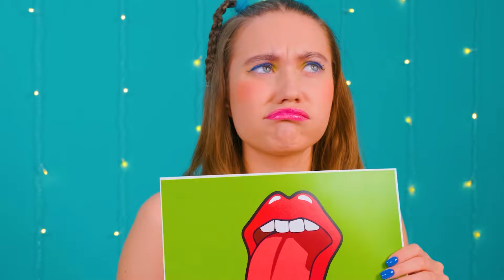Défi Chocolat vs Réalité Nourriture | Astuces de Cuisine Amusantes par Fun Challenge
Tout le monde aime le chocolat et nos héros ne font pas exception ! Commencez un nouveau défi !